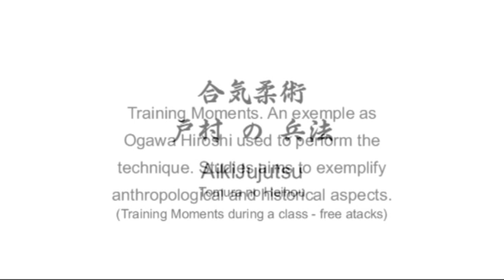Ogawa Ryu Aikijujutsu Tomura no Heihou - Valencia - Spain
Training Moments during a Class - Free atacks